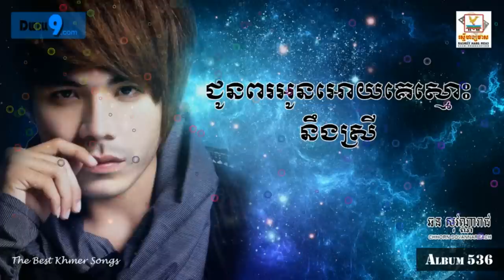Joun Por Oun Oy Ke Smos Ning Srey - Chhorn Sovannareach - RHM 536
hier
RHM CD Vol 536 - ជួនពរអូនអោយគេស្មោះស្រី - Joun Por ...
【RHM CD Vol 536】Chhorn Sovannareach, 10.Joun Por Oun Oy Ke ...
RHM CD Vol 536 - ជួនពរអោយគេស្មោះនឹងស្រី ... - YouTube
Joun Por Oun Oy Ke Smos Ning Srey - Rech - YouTube
Sovannareach | RHM CD Vol 536 | Joun Por Oun Oy Ke Smos Ning ...
Joun Por Oun Oy Ke Smos Ning Srey, Rech, RHM CD VOL 536 ...
Joun Por Oy Ke Smos Oun - Free Mp3 Download
Joun Por Oun Oy Ke Smos Ning Srey Rech - Free Mp3 Download
Chhorn Sovannreach Chun Por Oy Ke Smos Neng Srey - free mp3 ...
hier
Chhorn Sovannareach New Song ...
10. ជួនពរអូនអោយគេស្មោះនិងស្រី រាជ Joun Por Oun Oy ...
Joun Por Oun Oy Ke Smos Ning Srey ... - proproxy.me